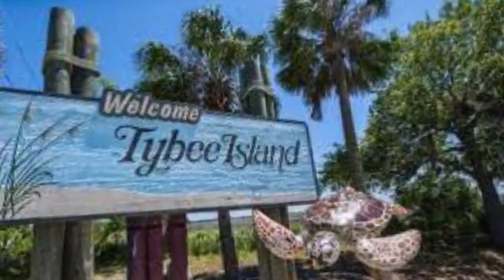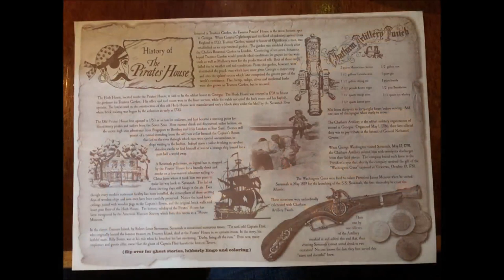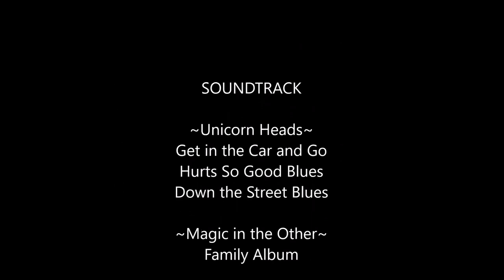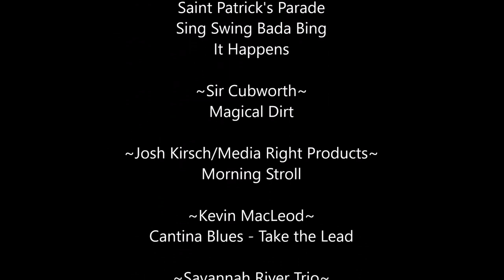A Day in the Life of a Mahjong Player Season 2 Ep 5 Savannah 2018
My husband, Dave, and I took a road trip to Savannah.  He had a convention and I worked during the day but after work, we went sight seeing and went out to dinner at some fabulous places.  I also had the pleasure of playing mah jongg with some new friends at The Landings.  I hope you enjoy this vlog of some of our wonderful memories!

SOUNDTRACK
~Unicorn Heads~
Get in the Car and Go
Hurts So Good Blues
Down the Street Blues

~Magic in the Other~
Family Album

Saint Patrick's Parade
Sing Swing Bada Bing
It Happens

~Sir Cubworth~
Magical Dirt

~Josh Kirsch/Media Right Products~
Morning Stroll

~Savannah River Trio~
Check them out on Facebook and LIKE

- Become a Channel Member - $4.99 monthly through the "join"button during live streams; go then search for "Mahjong Central" to see a list of my videos.  Click on any one of them then click "Join" in the bottom right corner.  Video demonstration

Michele Frizzell
Instructor, Group Leader, Avid Player